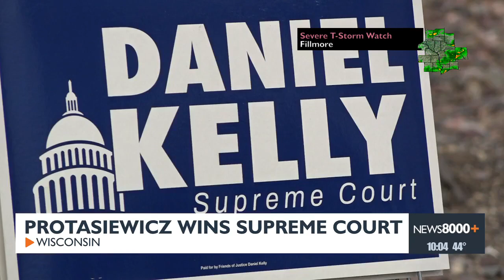Protasiewicz wins Supreme Court